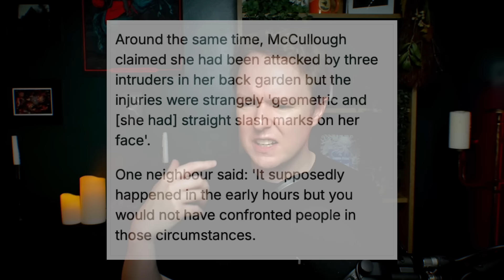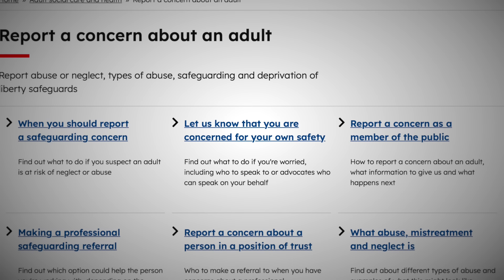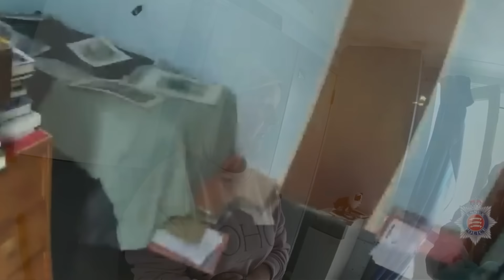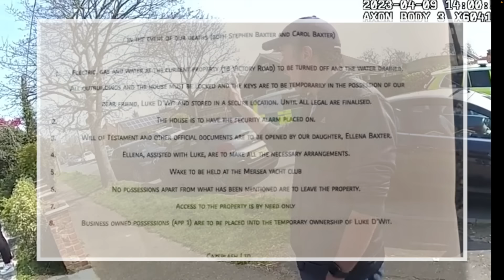Killer Realizes Police Finally Discovered Her Disturbing Secret | Virginia McCullough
Virgina McCullough lived in Chelmsford, UK, with her parents. However, they soon would go silent, and no one would physically see them for 4 long years, though they would make calls and send letters. When the door to the home was finally kicked in, a horrifying secret would be revealed.